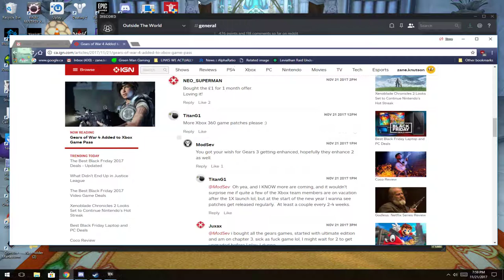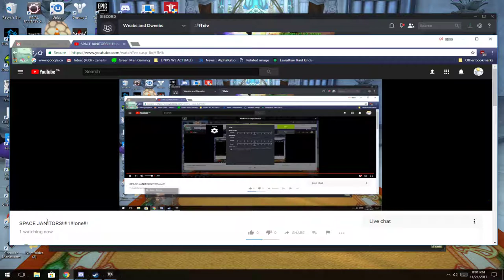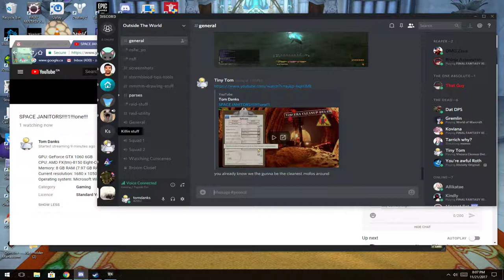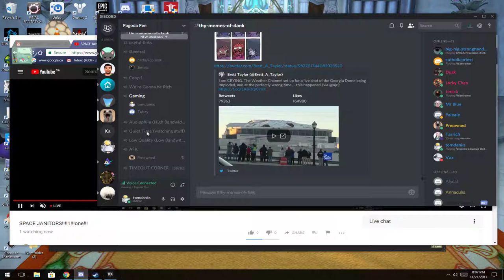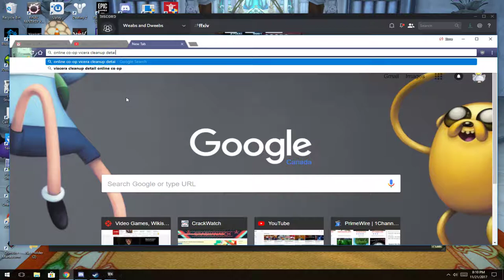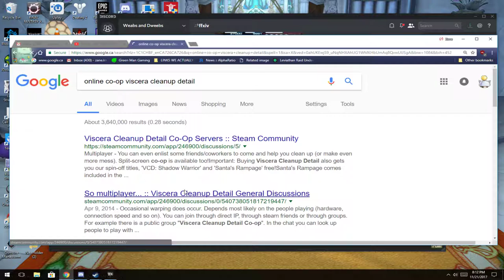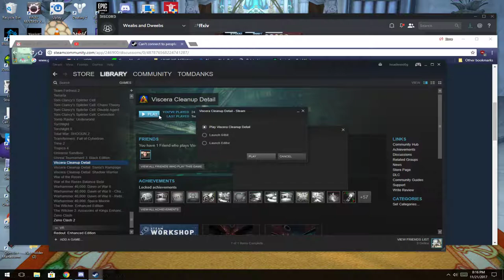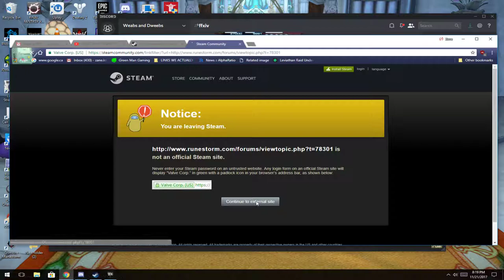SPACE JANITORS!!!!1!!!one!!!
GPU: GeForce GTX 1060 6GB
CPU: AMD FX(tm)-8150 Eight-Core Processor
Memory: 8 GB RAM (7.97 GB RAM usable)
Current resolution: 1680 x 1050, 59Hz
Operating system: Microsoft Windows 10 Pro